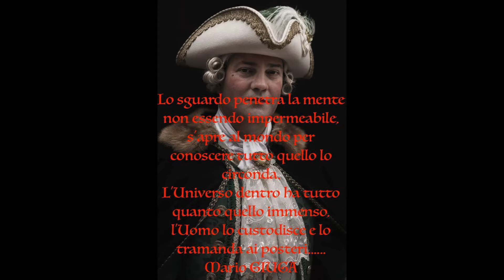"Lo sguardo penetra la mente.................................................................. "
Il Conte Mario dedica questo piccolo cortometraggio a Sua Altezza Reale La Principessa Fiorella del Gruppo Storico "Le Maschere di Mario del '700 Veneziano" per l'imminente Festa di San Valentino!